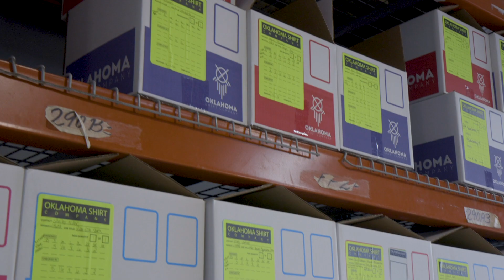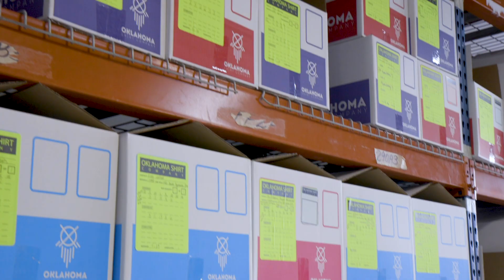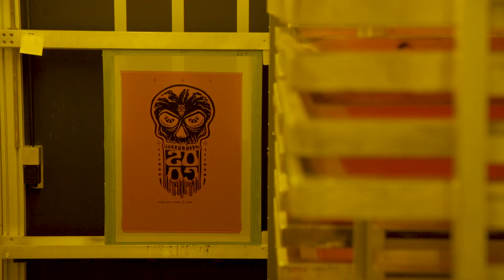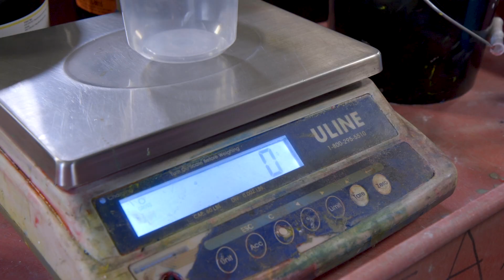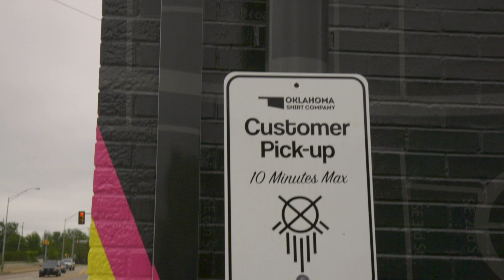S1E5: Transforming Discharge Printing Using Plasticharge | Adventures In Apparel Decorating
Oklahoma Shirt Company is a custom screenprint business that sets themselves apart from other printers by offering a monthly subscription shirt service to their clients that promotes a sense of Oklahoma pride. In this episode, we’ll see how they utilize discharge printing to create some killer custom tees that keep their customers coming back for more.